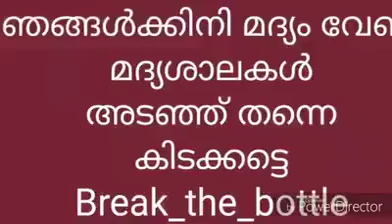ഞങ്ങൾക്കിനി മദ്യം വേണ്ടാ. Break the Bottle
Break the bottle